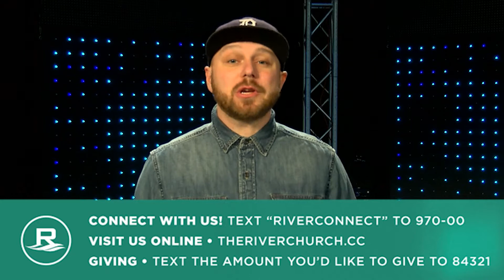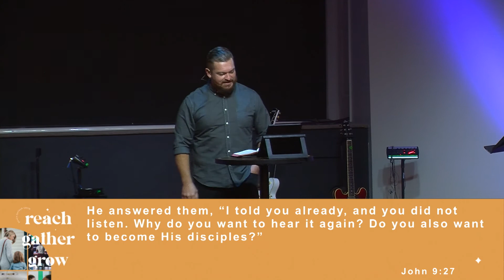One Life at a Time | Chuck Lindsey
September 12th, 2021. The River Church.